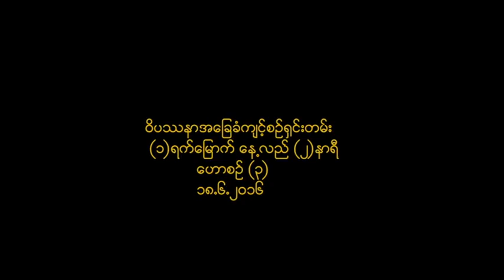2nd timer 2016 June ေဟာစဥ္ ၃